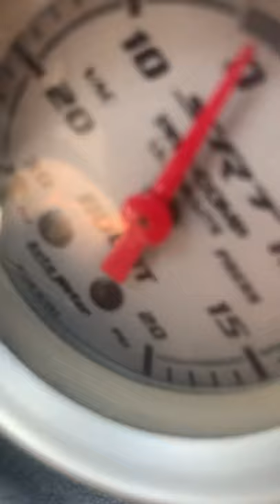SMACKS Pc review??? Tune in !??!!!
Share like watever